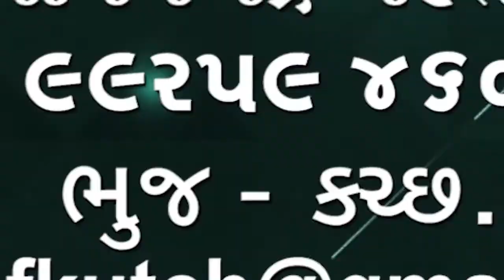ભુજમાં લોક જનશક્તિ પાર્ટીએ કલેકટરને આવેદનપત્ર આપી કરછના પ્રશ્નોની રજૂઆત કરી